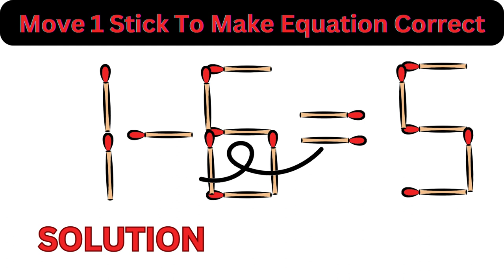Matchstick Magic Puzzle | Fix the equation by moving the match stick | @Ilearn3736 ​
Fix the equation by moving 1 match stick 1-6=5 correct, Matchstick puzzle ✔✔

This video will show you 2 matchstick puzzles along with the answers. Pause this video if you want some extra time to solve the puzzle.
GOOD LUCK!!!